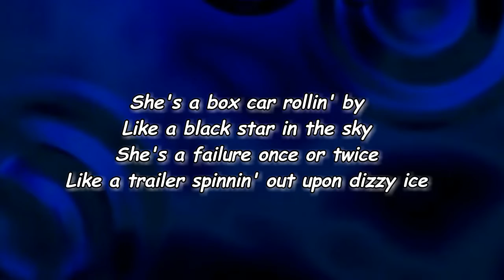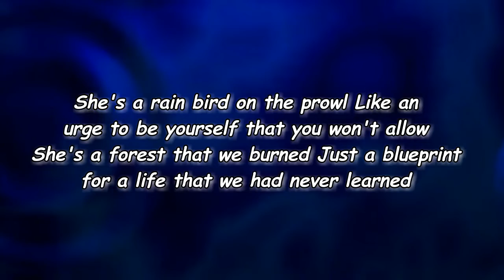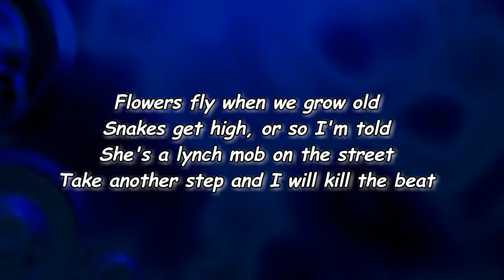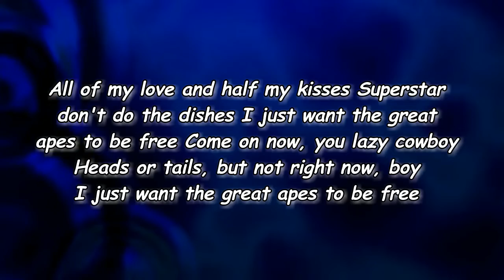Red Hot Chili Peppers - The Great Apes (Lyrics)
The Great Apes Lyrics:

[Verse 1]
She's a box car rollin' by
Like a black star in the sky
She's a failure once or twice
Like a trailer spinnin' out upon dizzy ice

[Pre-Chorus]
Flowers fly when we grow old
Snakes get high, or so I'm told
She's an eagle out on the road
Like my favorite Beatle everyone bought and sold

[Chorus]
All of my love and half my kisses
Superstar don't do the dishes
I just want the great apes to be free
Come on now, you lazy cowboy
Heads or tails, but not right now, boy

[Verse 2]
She's a rain bird on the prowl
Like an urge to be yourself that you won't allow
She's a forest that we burned
Just a blueprint for a life that we had never learned

[Pre-Chorus]
She's a lynch mob on the street
Take another step and I will kill the beat

[Guitar Solo]

[Bridge]
She's a bus stop, glockenspiel
She's a simulation life that you thought was real
She's an image that we blurred
It's a pixelated panther, now let it purr

Lyrics to The Great Apes